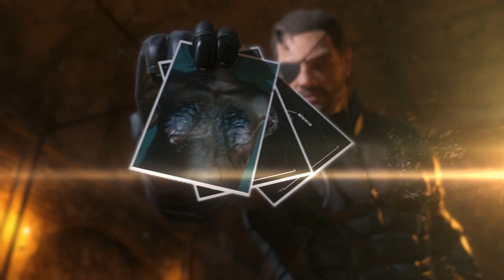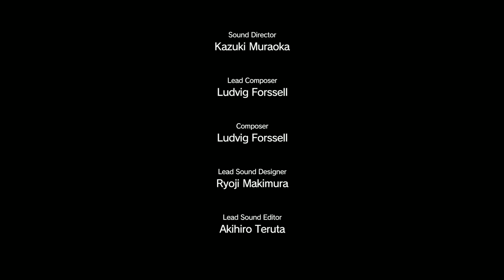Metal Gear Solid 5 The Phantom Pain Gameplay Walkthrough Part 36 - Code Talker (MGS5)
PSN: ImRustHD
Xbox: ImRustHD xD
Steam: ImRustHD